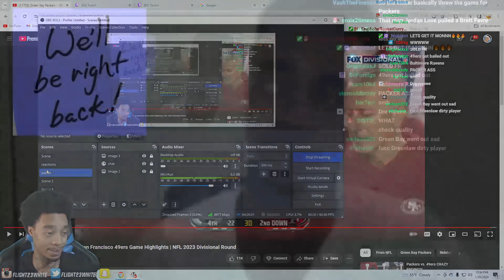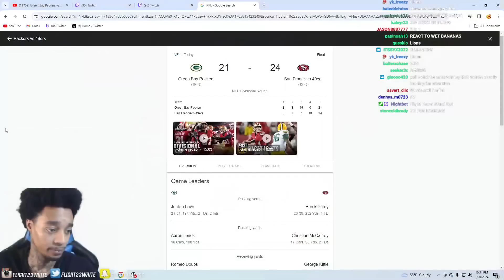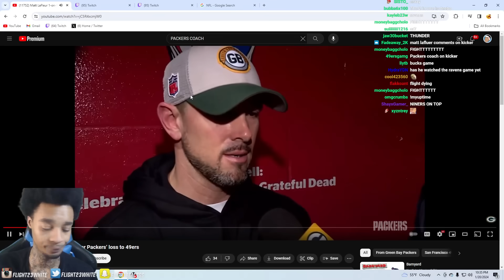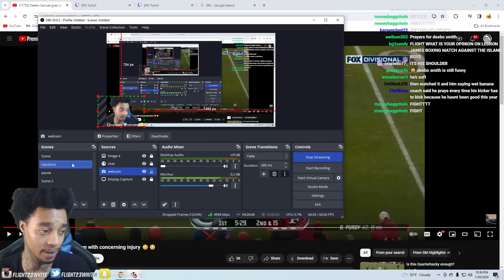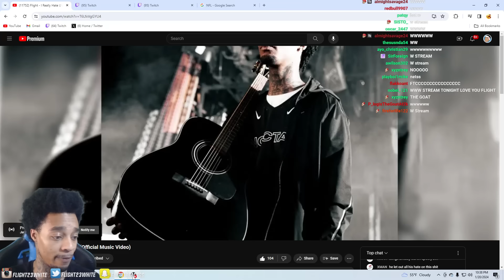FlightReacts To Packers vs 49ers Game Highlights | NFL 2023 Divisional Round!